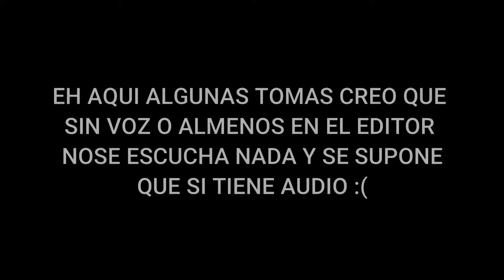TIENES QUE VERLO// JUGANDO A CONTROL TOTAL EN FREE FIRE